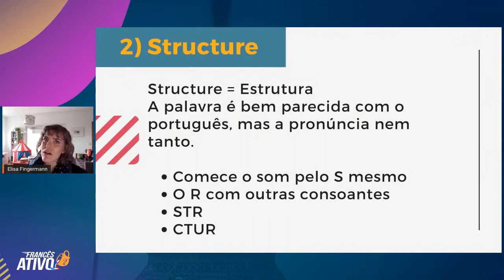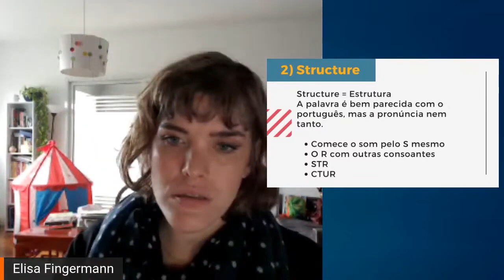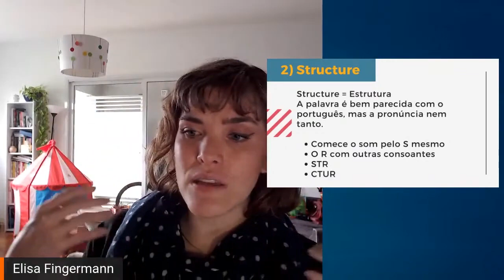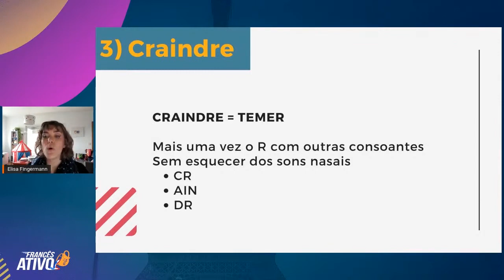Como pronunciar STRUCTURE e CRAINDRE em francês de forma correta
- Como pronunciar STRUCTURE e CRAINDRE em francês